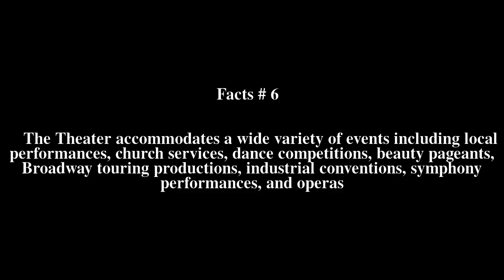Terrace Theater Top # 7 Facts